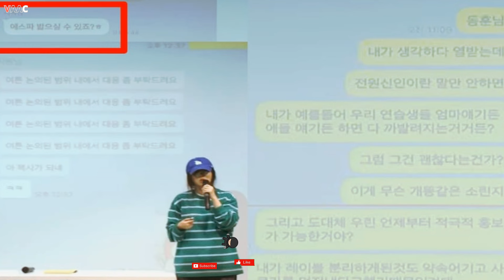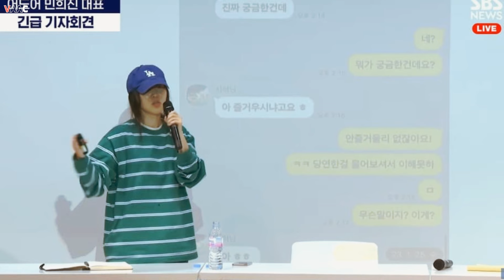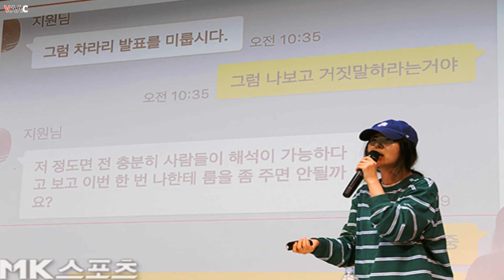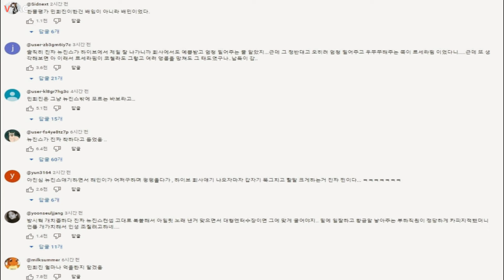민희진 기자 회견 내용 요약 총정리...소름돋는 방시혁·누리꾼 반응(+변호사 정체)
텐주변뉴스 - 가장 핫한 아시안스타 : 뉴스스캔들, 비하인드 영상, 뮤직비디오, 연예계 영화, 최신 아시아 스타, 모두 주변뉴스에서.텐주변뉴스 - 가장 핫한 아시안스타 : 뉴스스캔들, 비하인드 영상, 뮤직비디오, 연예계 영화, 최신 아시아 스타, 모두 주변뉴스에서 , K-pop , K-pop , Favorite , beehive , 민희진 , 방시혁 , 새 청바지 , 레세라핌 , 눈구멍 , 고발 , 신뢰의 위반 ,